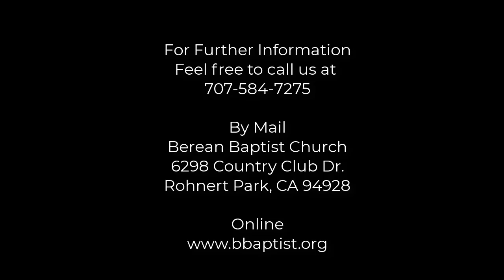(TCC-09) The Cloud Of The Covenant, Part I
Exodus 13:20-22

Pastor V. Mark Smith
06192022